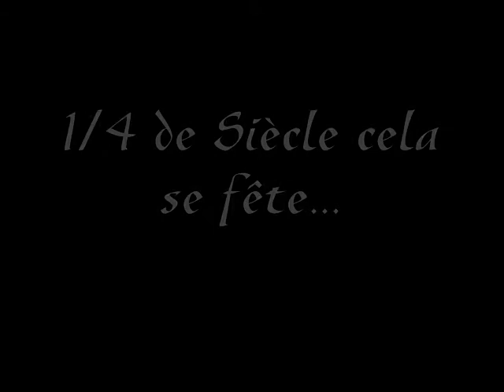Marianniversaire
12 Mai 2007 Anniveraire de Marianne